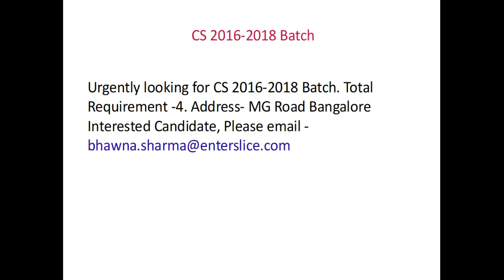#2 Urgently Opening for CS 2016-2018 Batch